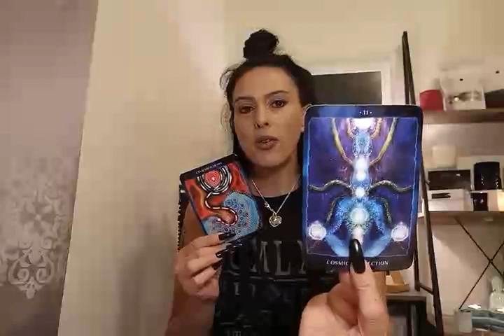Aquarius "Fear Of The Deep Connection "Mid Dec 2018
NEW CHANNEL LAUNCH JAN 1ST 2019
                     TWIN FLAME ALCHEMIST TO UNION

WELCOME NEW & LOYAL SUBS
THE ROAD TO HAPPINESS, POWER, AWAKENING EMPOWERMENT. LET US MOVE IN OUR CORRECT PATH WITH EASE.
THANK YOU TRIBE FOR OUR FRIENDSHIP, ONE OF A LIFETIME.
                             JOIN OUR TRIBE AND GROW
           A FRIENDSHIP THAT SHALL LAST A LIFETIME.

TWIN FLAM PATH#TWIN FLAM BLOCKS# LOVE # CLARITY PAST PRESENT FUTURE & MORE

                                                 INTRODUCTION